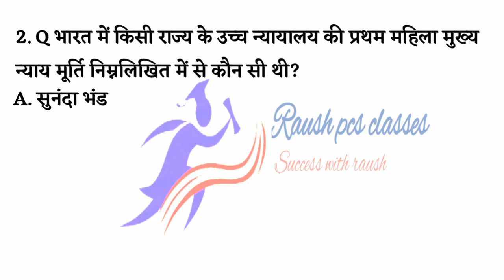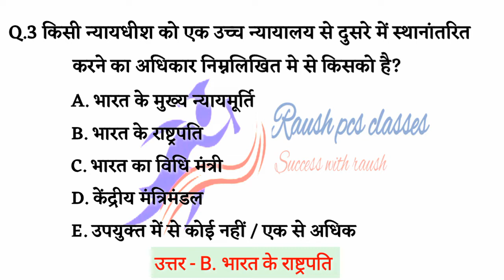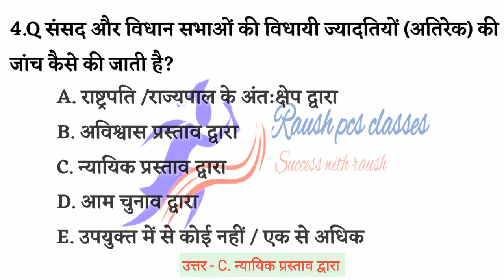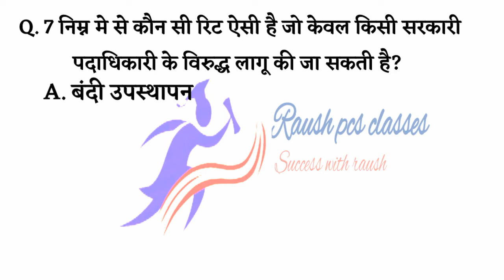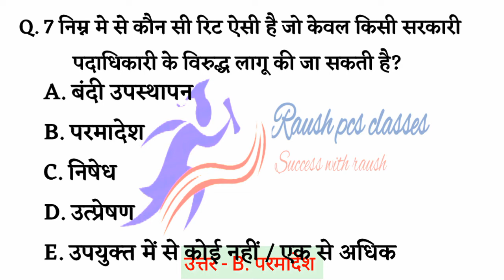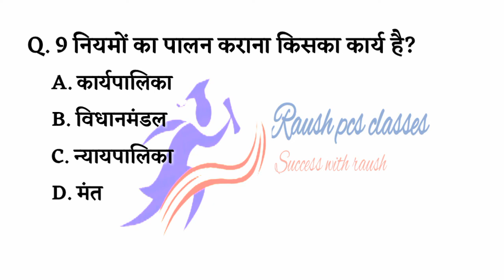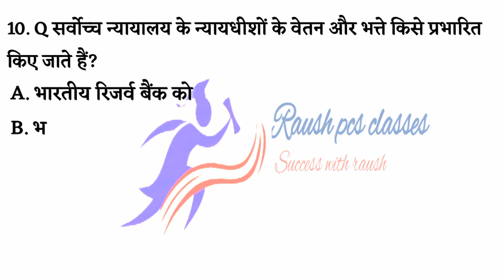POLITY MCQ'S || P-4 || MOST IMPORTANT QUESTION FOR 65TH BPSC AND ALL OTHER UPCOMING EXAMINATION.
भारतीय राज व्यवस्था के महत्वपूर्ण MCQ'S प्रश्न
Based on fully BPSC new exam pattern

By Er. M. A

POLITY FOR BPSC IN HINDI
POLITY FOR UPPSC IN HINDI
POLITY FOR MPPSC IN HINDI
POLITY MCQ'S IN HINDI
POLITY MCQ'S FOR SSC
POLITY MCQ'S FOR JPSC
PLITY MCQ'S FOR RAILWAY EXAM NTPC
BEST POLITY MCQ'S
MOST IMPORTANT POLITY MCQ'S
TOP SELECTED MCQ'S POLITY

Bpsckitaiyarikesekare
Bpsc tips to crack
Top 25 questions
BPSC&OTHER
Bpsc65th
Bpsc pt
How to prepare pt exam
Preparation strategies for bpsc
Bpsc bpsc bpsc bpsc
Bpsc bpsc
65th bpsc
Bpsc exam most important question
Current with bihar set
Practice for bpsc
Strategy for 65th bpsc pt
Bpsc exam
Bpsc mains+pt
How to crack bpsc
Successfully
A
Crack in first attempt

Link -

Follow us -